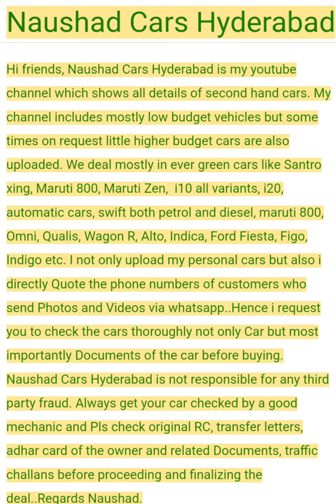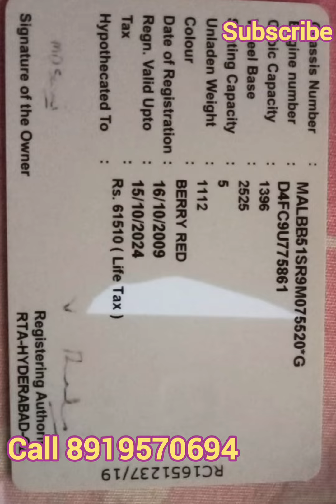(SOLD) i20 Asta 2009 Diesel 2.30 Lakhs Negotiable Sale in Hyderabad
i 20 Asta Showroom 2009 model sale in Hyderabad, showroom condition, fully loaded with all four power windows, power steering, chilled a.c, smooth and powerful engine, alloy wheels, steering controls, 2 airbags, inbuilt music system, Price 2.30 lakhs neg.